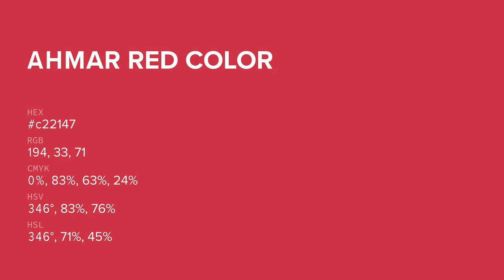Ahmar Red color c22147 hex color - Red color - Cool color c22147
What color is Ahmar Red ? c22147 hex color - Red color - Cool color c22147

Hex c22147 Color Code is also known as Ahmar Red color.